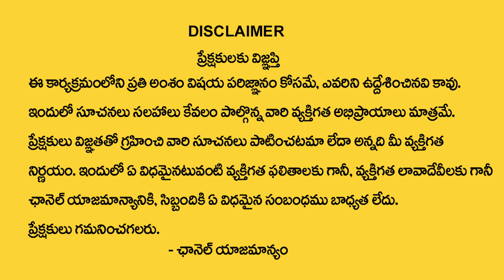కర్కాటకరాశి 2023 జూన్ మాసఫలితాలు | karkataka Rasi June 2023 Rasi Phalithalu | cancer horoscope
Watch Now ►కర్కాటకరాశి 2023 జూన్  మాసఫలితాలు | karkataka Rasi June 2023 Rasi Phalithalu | cancer horoscope